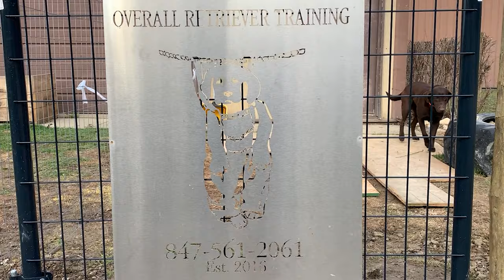Overall Retriever Training | Dog Training Documentary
Overall Retriever Training, founded by Matt Mercereau, specializes in training dogs for hunting and basic obedience. This is a short documentary where Matt Mercereau tells his story about his career in dog training. He also talks about the process of dog training and gives insight to what it's like being in the business.

Directed and edited by Friday Ruiz